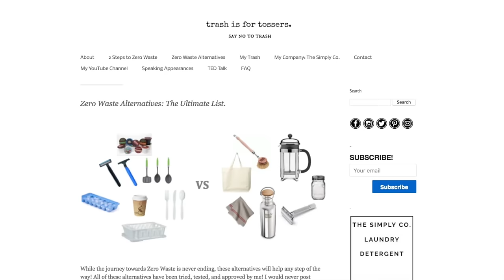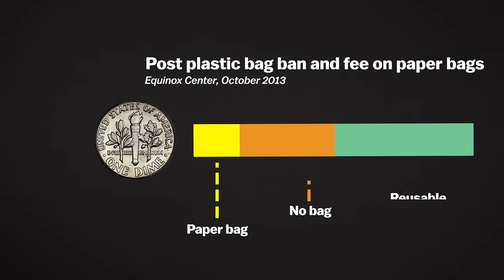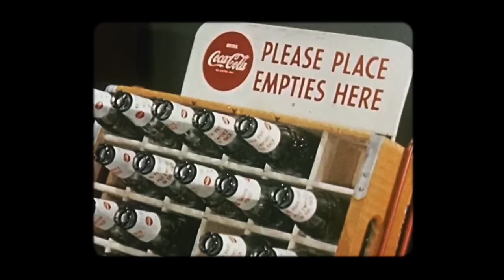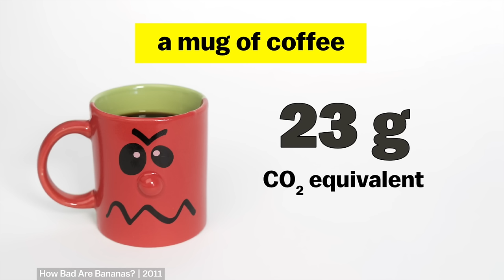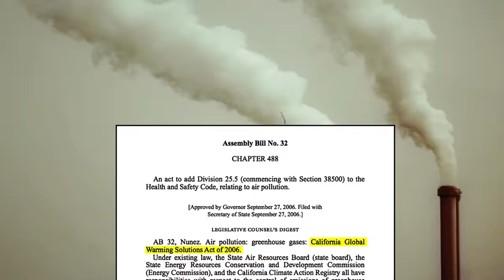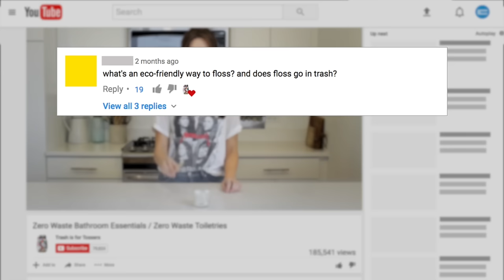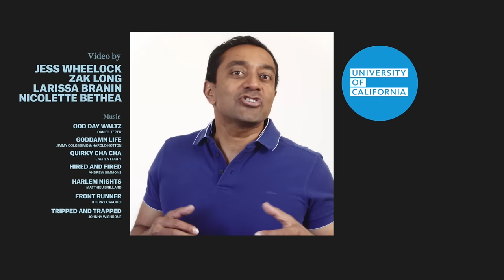Going green shouldn't be this hard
Going green does not need to be a sacrifice, either for us as individuals or for businesses, governments and the economy.

Hosted by Emmy-nominated conservation scientist Dr. M. Sanjayan, the videos explore the surprising elements of our lives that contribute to climate change and the groundbreaking work being done to fight back. Featuring conversations with experts, scientists, thought leaders and activists, the series takes what can seem like an overwhelming problem and breaks it down into manageable parts: from clean energy to food waste, religion to smartphones.  and check back next Wednesday for the next episode. for more.

The University of California is a pioneer on climate research, renewable energy and environmental sustainability. UC is dedicated to providing scalable solutions to help the world bend the curve on climate change. UC research is also paving the way for the university to meet its goal of becoming carbon neutral by 2025.